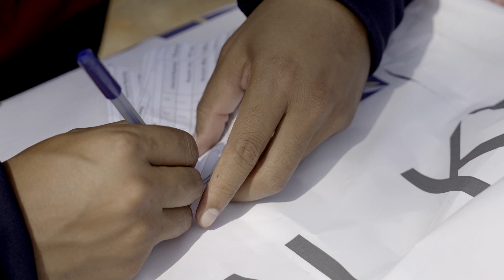CKC Club Pathways - Shakeel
Shakeel Ahmed, CKC's Development Manager, was part of the first Tower Hamlets CC team when the club was formed in 2009. Since then, Shakeel has continued to play at the club, has captained the first team, and become a qualified cricket coach.

As a result, Shakeel gained employment as a community coach at Middlesex CCC, became a level 3 coach and ECB Coach Education Tutor, and joined Capital Kids Cricket as a Development Manager in 2021.